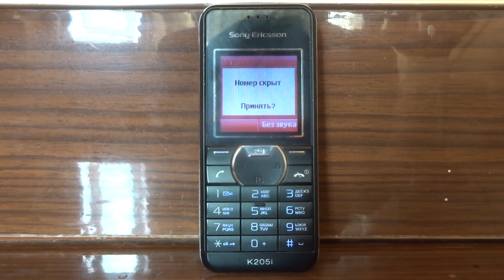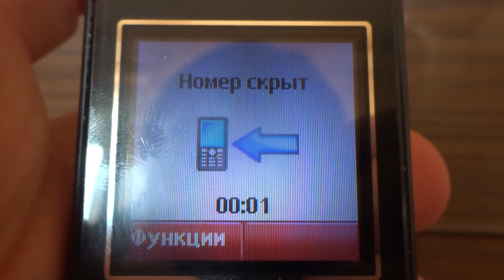Sony Ericsson K205i incoming call in 2022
Sony Ericsson K205i входящий вызов в 2022 году